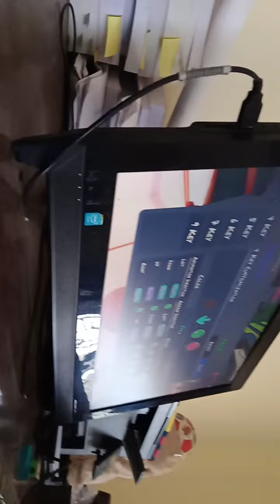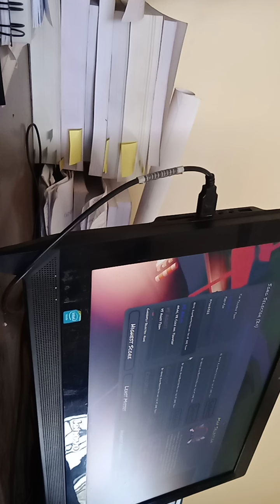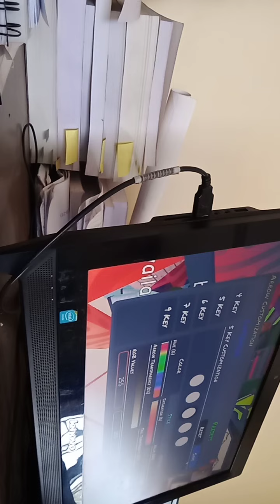December 20, 2021